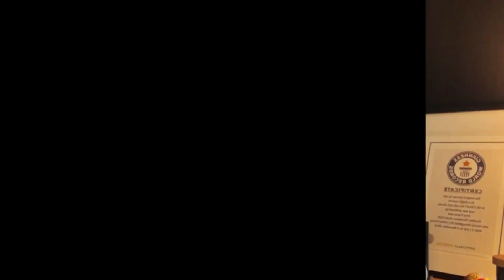How Marketing Saved My Life (Literally)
Why does someone end up in marketing? Some people to make a living, others to build a career. Me? To feed my kitten. Here's the story...